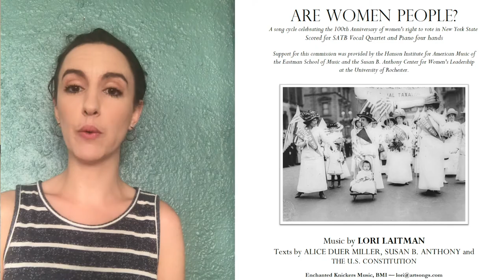Nevertheless We Persist Trailer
Nevertheless We Persist  is a concert conceived as a celebration of the centennial of the ratification of the 19th Amendment as well as to draw attention to all the work that is still to be done for women’s rights.

Artists:
Mary Cloud
Jeawook Lee
Ruth Leonard
Rahim Mandal
Caroline Miller
Emily Morin